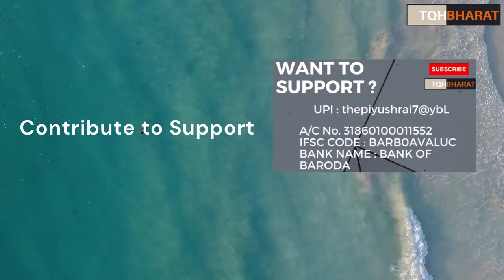UP Election 2022 opinion poll | Yogi returns ? | Piyush Rai | The QuestionHour Bharat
Ways to contribute :
UPI : thepiyushrai7@ybL